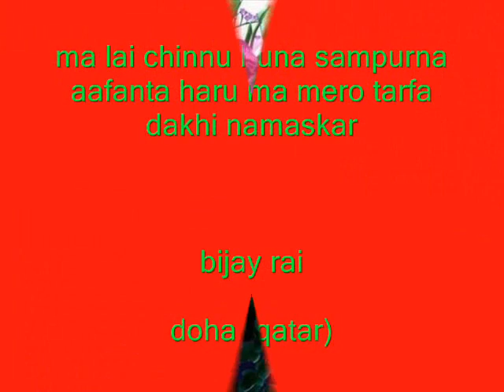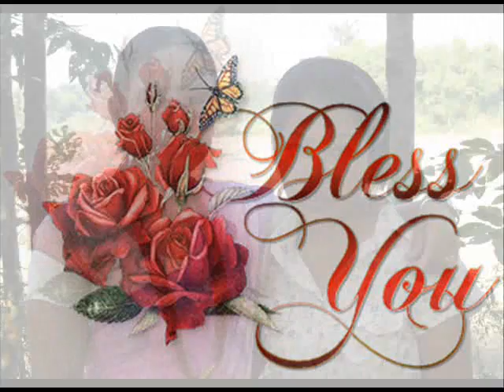My memorable photoes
photo collection while working MOQ offshore.